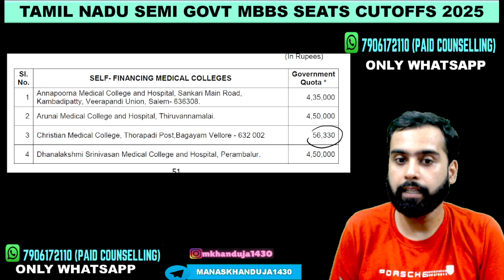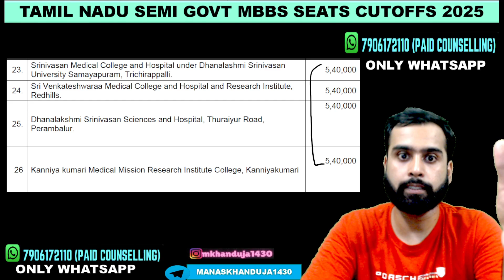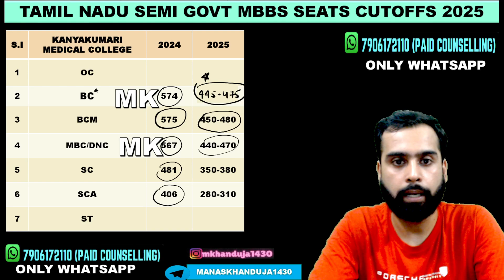NEET UG 2025 | TAMIL NADU SEMI GOVERNMENT MBBS SEATS EXPECTED CUTOFFS | 4.5 LAKH FEES MBBS SEAT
NEET UG 2025 | TAMILNADU SEMI GOVERNMENT MBBS SEATS EXPECTED CUTOFFS ALL CATEGORIES | TAMILNADU 4.5 LAKHS FEES SEMI GOVERNMENT MEDICAL COLLEGES MBBS SEATS EXPECTED CUTOFFS | MANAS KHANDUJA | PAID COUNSELLING: 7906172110 (WhatsApp Only) ; Instagram: mkhanduja1430
NEET UG 2025 CUTOFFS MBBS TAMILNADU
4.5 LAKH MBBS SEATS TAMILNADU
TAMILNADU GOVERNMENT QUOTA MBBS SEATS
MBBS TAMIL NADU CUTOFFS
SEMI GOVT MBBS SEATS TAMIL NADU
LOW FEES MBBS TAMIL NADU
TAMIL NADU SEMI GOVERNMENT MEDICAL COLLEGES
TAMILNADU MEDICAL COLLEGES
NEET UG CUTOFFS TAMILNADU MBBS
LOW FEES MBBS PRIVATE COLLEGE
NEET UG PRIVATE MEDICAL COLLEGES CUTOFFS
LOW FEES MEDICAL COLLEGES CUTOFFS
MBBS TAMILNADU CUTOFFS
MBBS TAMILNADU
TAMIL NADU MBBS CUTOFFS ALL CATEGORIES
MEDICAL COLLEGE TAMILNADU
GOVERNMENT MBBS SEATS TAMIL NADU